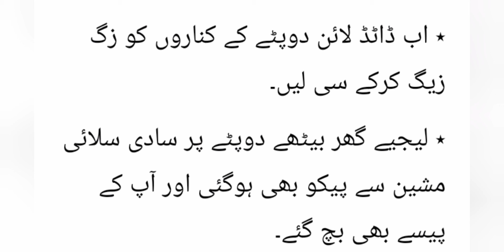Cutting Stiching Tips, Dopata ghr mn kesy peko kren, Sada slai machine sy dopata kesy peko kren,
Stiching, Stiching tips, stich, dopata pico, dress design, new dress design, Stiching ideas 2022